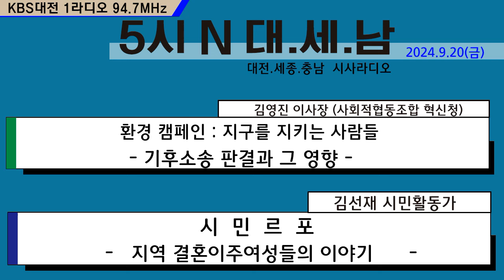0920(금) 5시N 대.세.남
0920(금) 5시N 대.세.남
17:05~58 KBS 1R 94.7MHz
페이스북과 유튜브 KBS대세남

*키워드 뉴스 브리핑
'아힘TV' 정진호PD

* 대세남 환경 캠페인:
지구를 지키는 사람들
기후변화를 바로 알고생활 속
실천을 다짐하는 시간
: '기후소송 판결과 그 영향
사회적협동조합 혁신청 김영진 이사장

* 시민르포
지역 이슈와 사회현상을
시민의 눈으로 보는 시간
: 지역 결혼이주여성들의 이야기
- 김선재 시민활동가